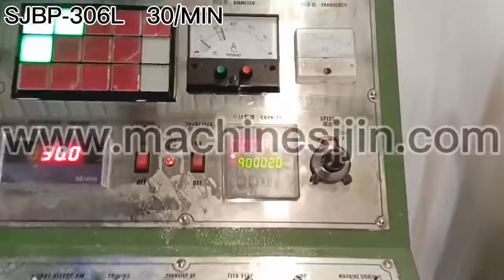2022年3月11日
☀Auto Parts☀made by SIJIN bolt part former SJBP-306L.🥳🥳
👉Forging station: 6
👉Forging force: 700,000 kgs
👉Normal bolt size: M24-M36
👉Shank length of blank: 60-320mm
👉Max forging diameter on head: φ65
👉Max cut-off diameter: φ40
👉Max cut-off length: 400 mm 🤩🤩🤩

Any interested ? just leave a message or call us directly!📞📞📞.
Professional team support you here! 😀😀😀